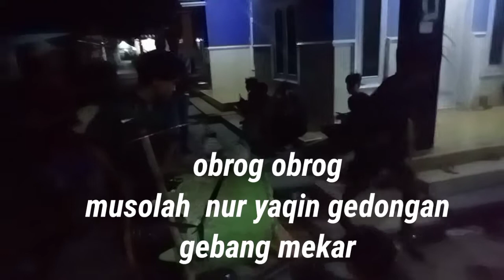obrog obrogan blok Gedongan ramadhan 2022